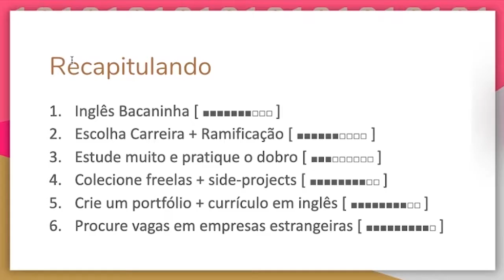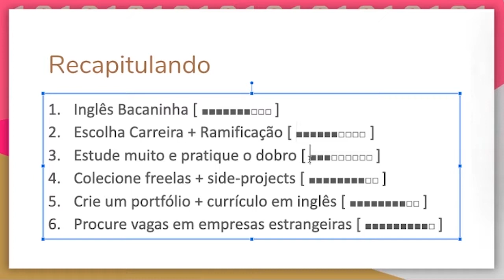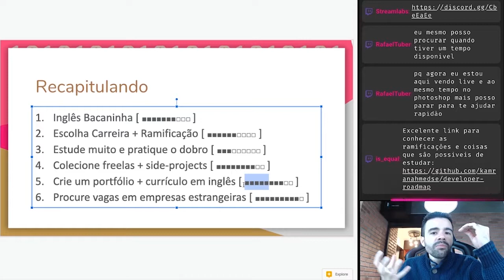Recapitulando os 6 Passos Para o Primeiro Dólar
Olá meus amigos, nessa continuação do resumo da Live: Trabalhando Para Fora Parte 2 - 6 Passos para o Primeiro Dólar, Em uma breve recapitulação mostramos como você pode acompanhar seu desenvolvimento em cada etapa
E não se esqueça de compartilhar conosco o seu progresso. 🙏

Acesse o link abaixo para visualizar os Slides:
"6 Passos Para o Primeiro Dolar"